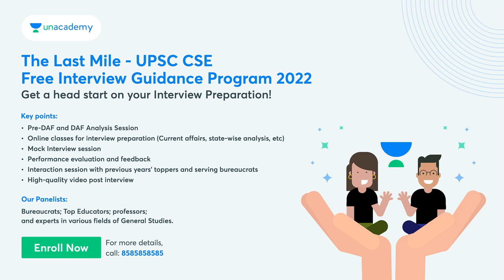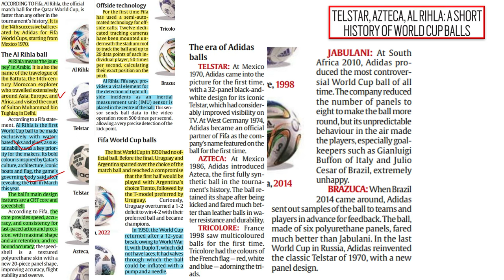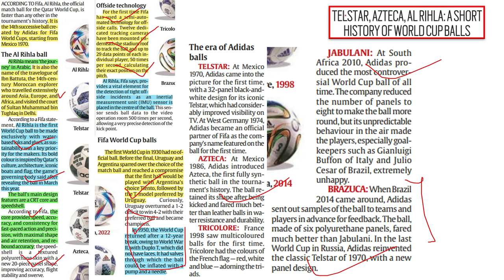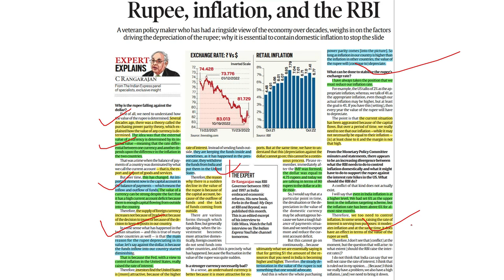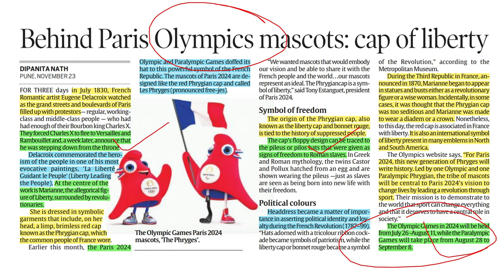24 November 2022 Indian Express newspaper Analysis I इंडियन एक्सप्रेस I upsc civil service IAS,IPS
24 November 2022 Indian Express newspaper Analysis I इंडियन एक्सप्रेस I upsc civil service IAS,IPS

Dear Educator 📚,

📢📢Aarambh and Expedition Batch Launch
Learners targeting UPSC CSE 2024 can join our newly launched Aarambh and Expedition batches. These are comprehensive batches with all top educators in one. Batch starts on 24th November. To help our future bureaucrats, Unacademy launches Early bird discounts for a limited period.

Aarambh (आरंभ) Batch: Comprehensive Batch for UPSC CSE 2024 (Bilingual)

Expedition Batch: Comprehensive Batch for UPSC CSE 2024 (English)

📢📢Price Slash
To help all UPSC CSE aspirants with their preparation, Unacademy has come up with the biggest price slash ever. This is a limited period offer and learners should not miss this.